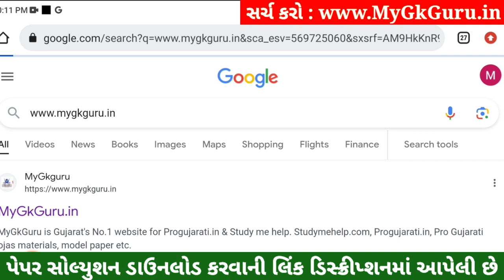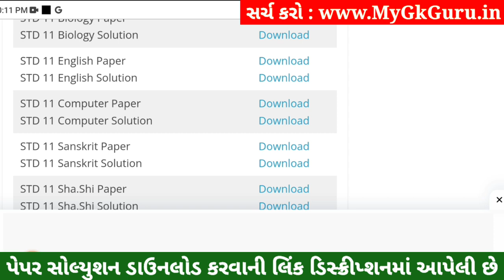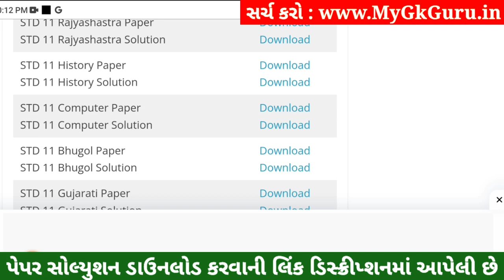STD 11 History Paper Solution 2023 50 Marks, STD 11 History First Exam Paper Solution 2023 October